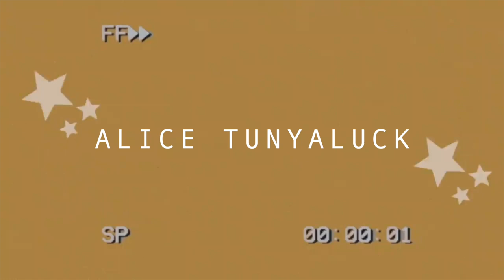รีวิวไปเรื่อย EP29 : ลดเหงื่อ ลดกลิ่น ขาว เนียน บร้าาา !! [Carolari] | Alice Tunyaluck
แวะมาตามติด ติดตามกันได้นะเพื่อนๆ ^^